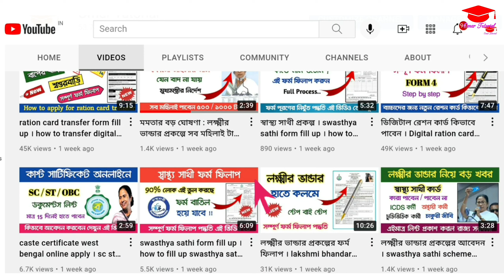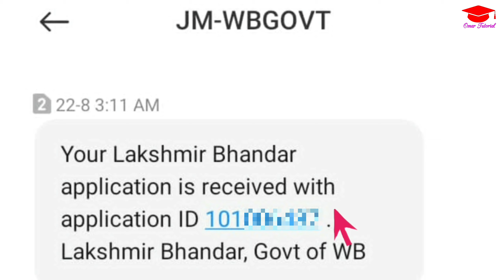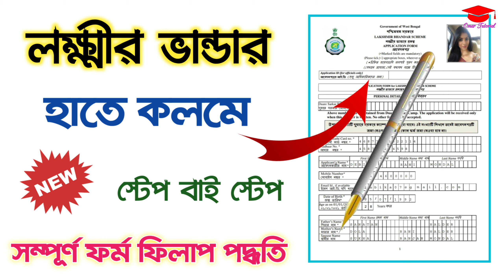লক্ষ্মীর ভান্ডারে কারা টাকা পাবেন দেখুন । lakhmir bhandar sms । lakhir vandar prakalpa form fill up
-: About Video  :-
Hi
        In this  video I discussed lakshmi bhandar scheme, lakhmir bhandar sms । lakhir vandar prakalpa form fill up.
         Hope this session will help you a lot.
Thanks for visiting my channel.

-: Topics Covered  :-
lakhmir bhandar sms,
lakhir bhandar sms,
lakhir bhandar list,
lakhmir bhandar list,
lakshmir bhandar list,
lakhmir bhandar latest update,
lakshmi bhandar latest news,
lakshmi bhandar list,
lakhmir bhandar news today,
lakhmir bhandar scheme,
lakshmi bhandar new form fill up,
lakshmi bhandar news,
lakshmi bhandar,
lakshmi bhandar project west bengal,
lakshmi bhandar scheme,
lakshmi bhandar prakalpa,
lakshmi bhandar scheme west bengal,
laxmi bhandar prokolpo,
lakhmir bhandar scheme,
lakhmir bhandar,
lakhmir bhandar prokolpo,
how to apply lakshmi bhandar scheme,
how to apply lakhir vandar prokolpo,
how to apply for lakshmi bhandar,
wb scheme 2021,
wb govt schemes 2021,
Omar Tutorial

(3) Green Screen 8 x12 FT for YouTube Video Shooting =》

(4) Oreva LED Flood Light 20W =》